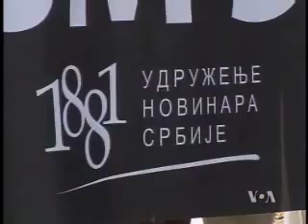Usvojene izmene Zakona o informisanju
Posle burne rasprave u parlamentu, ali i van njega, danas su usvojene izmene Zakona o informisanju. Predsednik Srbije Boris Tadić odmah je večeras potpisao zakon, a kako je objasnio u obrazloženju, zbog različitih mišljenja u vezi sa usvojenim aktom, pratiće efekte primene ovog zakona, smatrajući da je sloboda medija pretpostavka slobodnog društva, kao što i pravo građana na objektivno i istinito informisanje nikako ne sme biti dovedeno u pitanje.